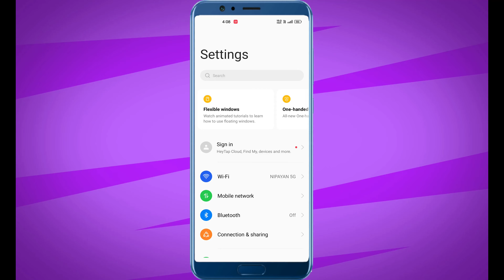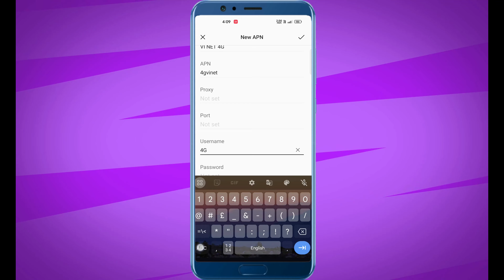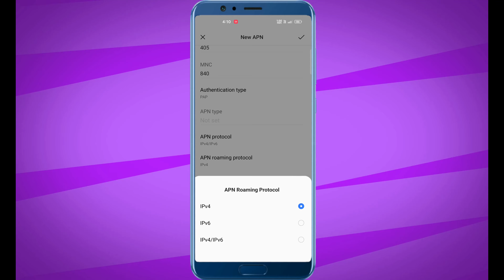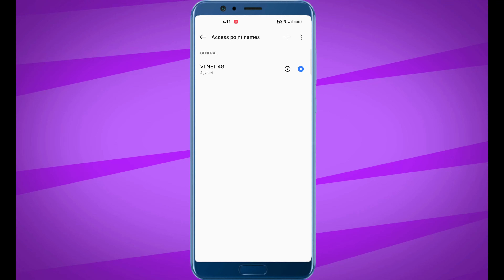Vi Apn Settings | Vi Network Problem | Vi Internet Not Working | Technical Future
Description:
In this video, we'll focus on Vi (Vodafone Idea) APN settings and provide you with step-by-step instructions on how to configure your device for optimal internet speed with Vi.

Technical Future
best apn settings for vi
vi network problem solution
vi internet speed kaise fast kare
how to increase vi internet speed
network problem vi
vi net speed setting
vi apn
vi 4g network problem
vi net slow problem
dakshal patel
technical boss